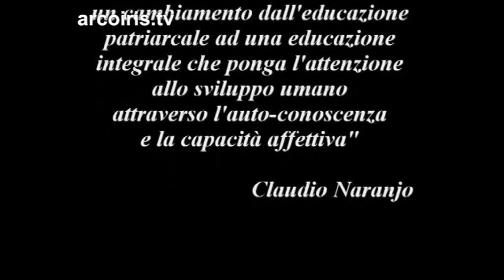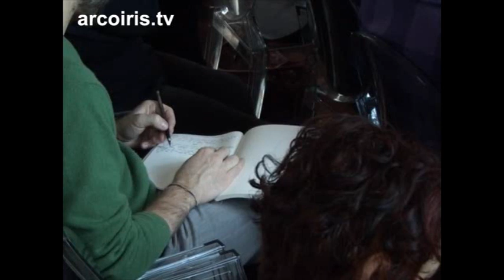E’ possibile un’educazione per una democrazia? seconda parte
NADiRinforma propone la Conferenza-seminario esperienziale condotto da Claudio Naranjo il 30 ottobre '10 a Bologna. La mente “patriarcale” domina ancora la civiltà occidentale e ne limita l’evoluzione, producendo falsi valori che frenano il pieno sviluppo del potenziale umano. Claudio Naranjo, uno dei massimi rappresentanti della cultura dei nostri tempi e profondo conoscitore del “come” favorire la salute psichica e spirituale, propone un’originale visione e prassi educativa, capace di portare armonia tra pensiero, emozioni e comportamento. Favorendo una maggiore conoscenza di se stessi, è possibile dar vita a forme sociali più sane e integrate. "La trasformazione dell’educazione è la nostra migliore speranza per un futuro migliore. La situazione mondiale richiede un cambiamento dall’educazione patriarcale ad una educazione integrale che ponga l’attenzione allo sviluppo umano attraverso l’auto-conoscenza e la capacità affettiva" Claudio Naranjo.